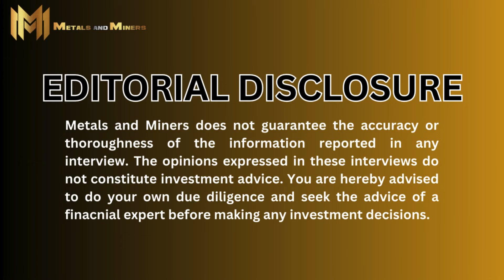HENRIK ZEBERG (PART 2) | Deflationary BUST 1st, then the Fed breaks out their $$$$$$ BAZOOKA'S!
In Part 2 of this explosive interview, Henrik delivers a chilling forecast for the global economy . As the markets reach dizzying heights, he warns of an impending crash that could dwarf all since the greatdepression . From the unraveling of the housing market to the potential collapse of consumer spending, Henrik unveils the hidden dangers lurking beneath the surface. With a keen eye on the stockmarket , commodities , and preciousmetals , he provides a roadmap for navigating the turbulent waters ahead. Don't miss this opportunity to gain invaluable insights from a true market veteran.

Henrik is the head macro analyst at SwissBlock. He is a BANK ADVISOR, LONG-TERM ELLIOTT WAVE CHARTIST, and Business Cycles analyst.

✨Explore gold's power, expert economic insights, interviews, and more in one place.

In part 2 of this interview, Henrik does a deep dive on the following:
- What he sees coming for residential real estate?
- What warrenbuffet ’s sale of apple and bankofamerica stock says to the rest of us?
- What takeaway we should have of Buffett’s historically huge cash pile he is growing?
- How high the blow-off top goes and when the peak arrives?
- The coming recession that will be bigger than everything since #1929 and some of its defining characteristics?
- What happens next for consumers who already have major issues, as evidenced by the stock prices of mcdonalds , wayfair , biglots , walgreens and so many others?
- What the coming deflationary bust will look like and how it will impact the availability of supply?
- Levels the nasdaq , S&P500 , gold, silver, copper, oil and the miners can rise to in the blow off top?
- Levels the Nasdaq, S&P 500, gold, silver, copper, oil and the miners can drop to in the deflationary bust?
- How he is positioning for the next 12 months- what assets he really likes and what assets he wants to stay away from?
- Plus more!

Video Title: HENRIK ZEBERG (PART 2) | Deflationary BUST 1st, then the Fed breaks out their $$$$$$ BAZOOKA'S!

👉 doomberg | "I hope this is the 1 time in history that promises cant be kept and it works out anyway"

👉 lobotiggre | EVEN MORE BULLISH uranium NOW, U supply to be WEAKER, BUY every U dip, ride U wave +

👉 lukegromen | 15% Inflation Surge: Luke Groman Explores US Fiscal Policy & How It Will Shape Your Financial Future